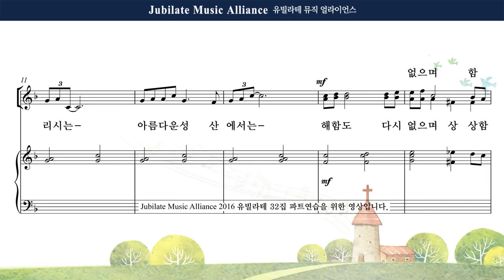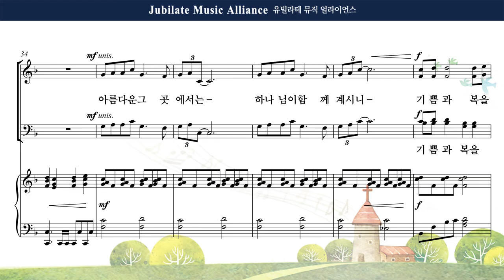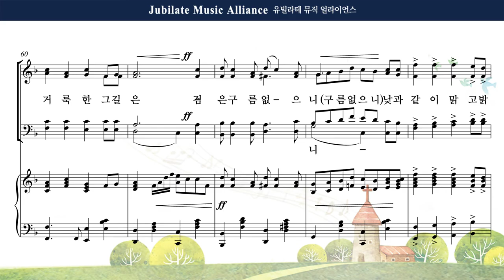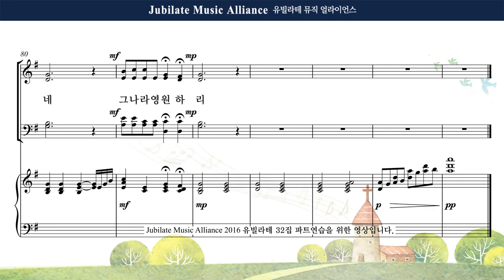[유빌라테] 유빌라테 명품성가 32집 01. 최기욱 - 그 나라에서는